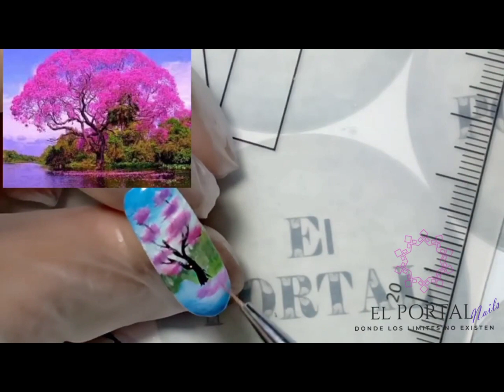PAISAJES EN UÑAS